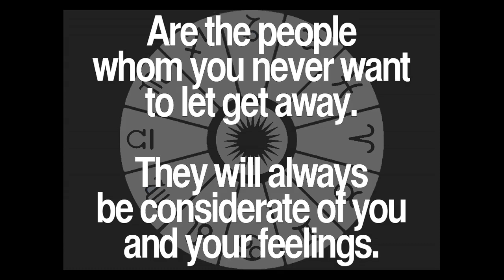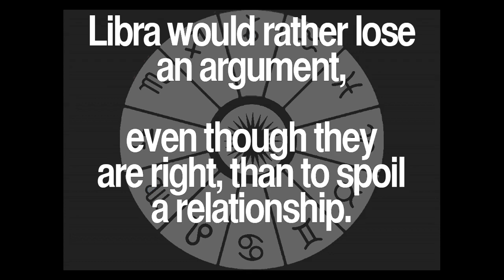Daily Libra Quotes Collection 12